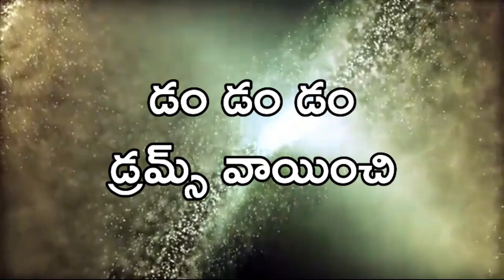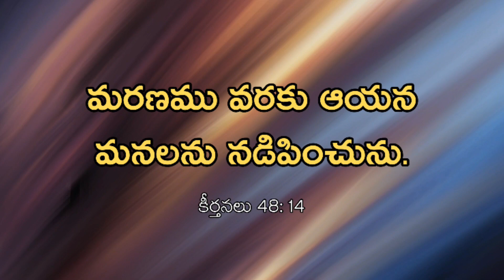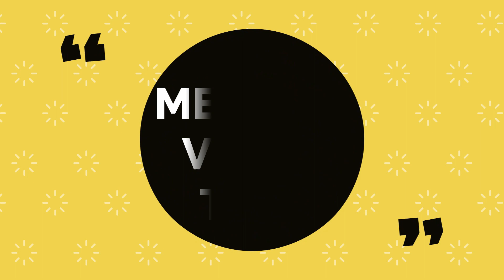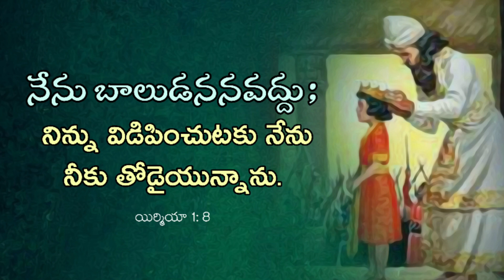Thandri sannidhi ministries sunday school DIGITAL BIBLE SCHOOL-12 |online sunday school telugu